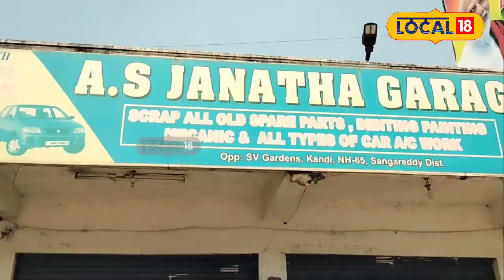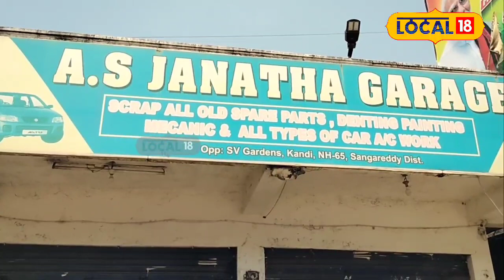Medak : ఈ జనతా గ్యారేజ్ సెకండ్ హ్యాండ్ కార్ల సామాన్లకు సెంటర్ ..మీకు తెలుసా !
సంగారెడ్డి లో జనతా గ్యారేజ్ యజమాని అజీజ్ కార్లకు సంబంధించి సెకండ్ హ్యాండ్ సామాన్లను విక్రయిస్తున్నారు. ఈయన పరికరాలు బాంబే, ఢిల్లీ, ఇతర ప్రాంతాల నుండి తీసుకువచ్చి విక్రయిస్తున్నారు.